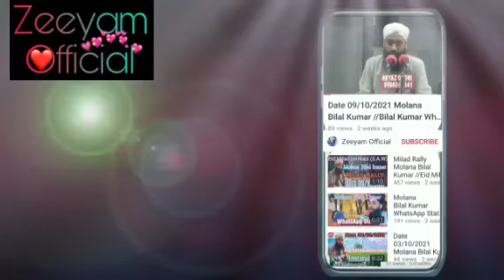Bilal Kumar WhatsApp Status